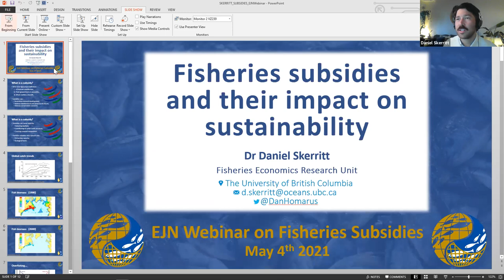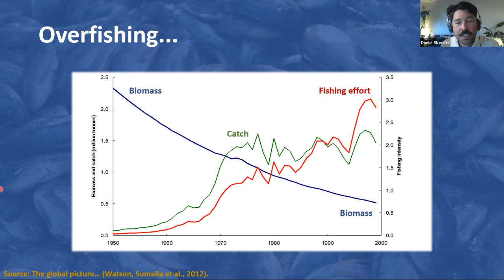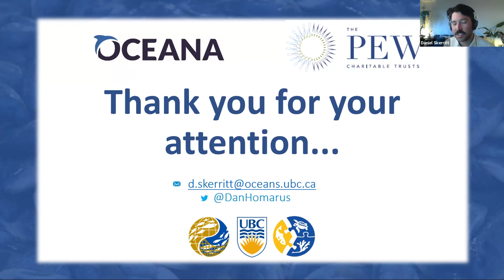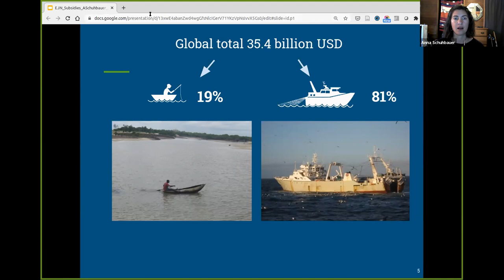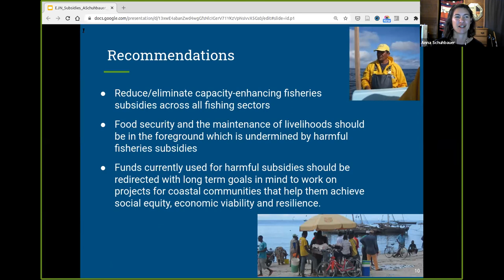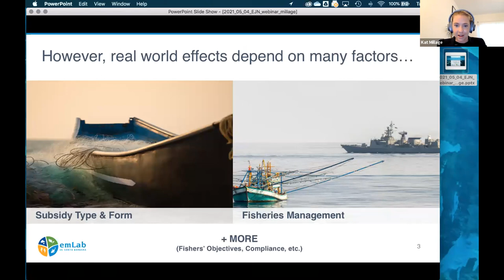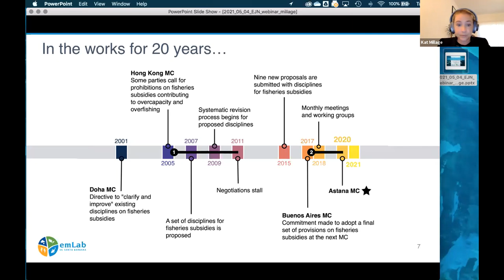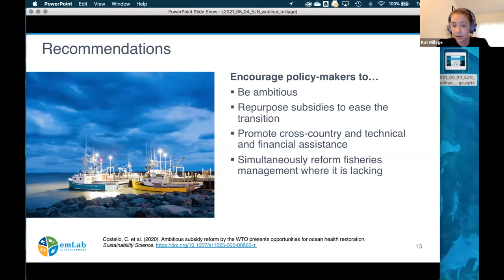Webinar: “Can new global treaty talks help prevent overfishing?”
Many governments around the world provide subsidies to their countries’ fishing fleets. These are usually promoted as efforts to help small-scale fishers, but often end up subsidizing over-fishing and even the plundering of other countries’ fish stocks.

Global treaty negotiations, due to be completed this year, are currently underway at the World Trade Organization. What are the problems and the prospects for reform?

Please join this webinar specifically aimed at journalists and featuring some of the world’s experts on the subject. Story grant opportunities for journalists will also be announced.

Speakers:
- Kat Millage - Project Researcher, Environmental Market Solutions Lab, University of California at Santa Barbara
- Anna Schuhbauer - Fisheries Scientist, Postdoctoral Fellow at the Institute for the Oceans and Fisheries, The University of British Columbia
- Daniel Skerritt - Postdoctoral Research Fellow, Fisheries Economics Research Unit, The University of British Columbia

Moderator:
- Paul Greenberg - Fisheries Journalist and Author